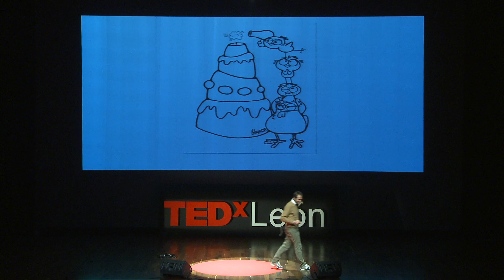Piernas, corazón y cabeza: José Villacorta at TEDxLeon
El leonés José Enrique Villacorta, entrenador nacional de atletismo, máster en alto rendimiento por el COE, responsable de la Federación Española de Atletismo en los sectores de mediofondo y fondo, además de responsable del Club Sprint y León Corre.  Maestro de Educación Física y nombrado entrenador revelación en 2011, se ha convertido en uno de los preparadores de mayor prestigio en el panorama nacional y de su mano la 'cantera leonesa' ha comenzado a repuntar. Entrena atletas que han logrado ser internacionales en citas de carácter europeo y mundial y campeones de España en diversas categorías, así como a un centenar de corredores en el grupo de populares "León Corre", de esto hace más de 5 años.